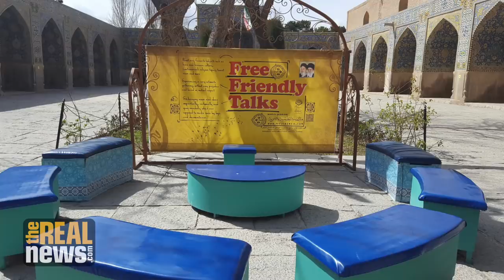U.S. Peace Delegation to Iran Welcomed by Foreign Minister, Met by FBI Agents on Return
Code Pink delegation members Medea Benjamin, Margaret Flowers and  Kevin Zeese, speak about the highlights of their trip, a 90 min meeting with Foreign Minister Javad Zarif and more.